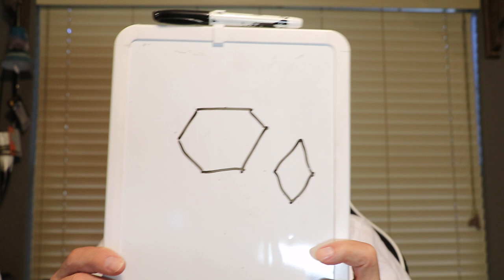CTT 129: Camouflage and Pole Sets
Two stories of Camouflage and Pole sets, one from Fort Riley with the soldier I trained from Alpha Company and the other from Fort Stewart building what was compared to a Circus Tent.  As a Squad Leader I laid it out to satisfy myself before ordering soldiers to lace it together.  FREEDOM IS NOT FREE!